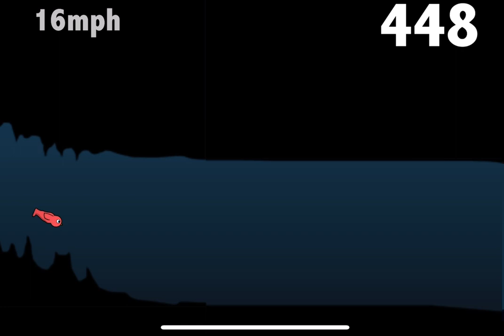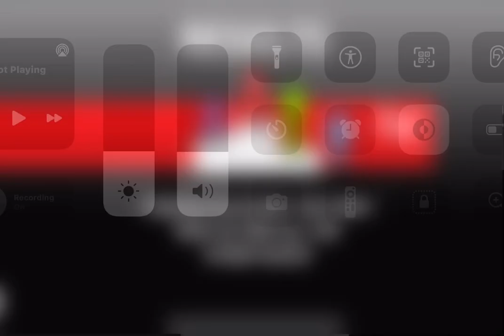Duck Life 3: Evolution - Professional League (Beefy Duck)